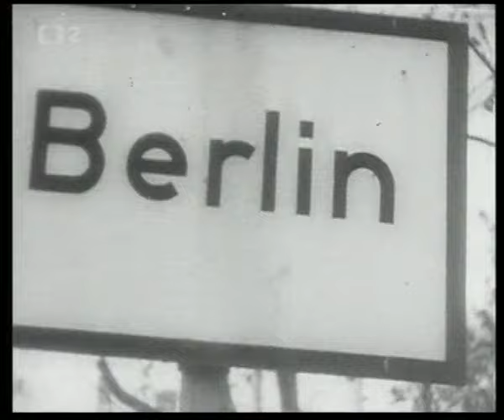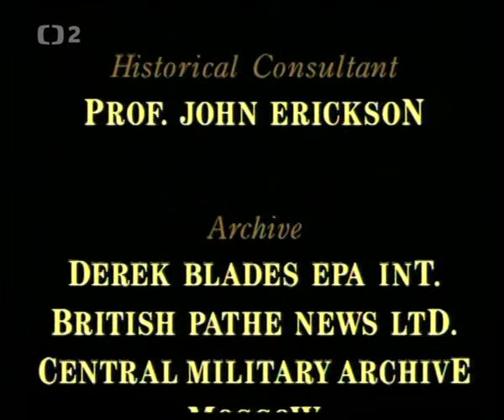Bitevni pole - Bitva o Berlín 2